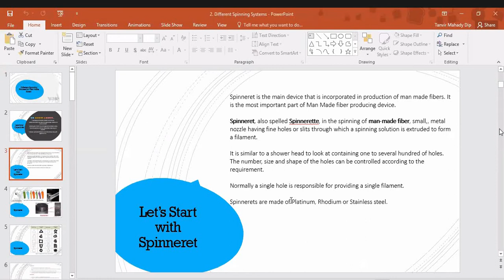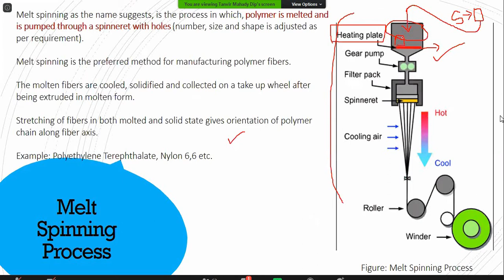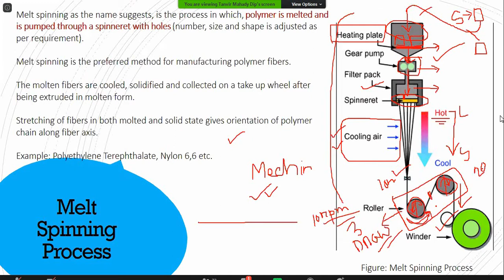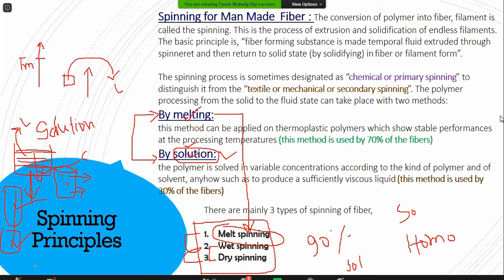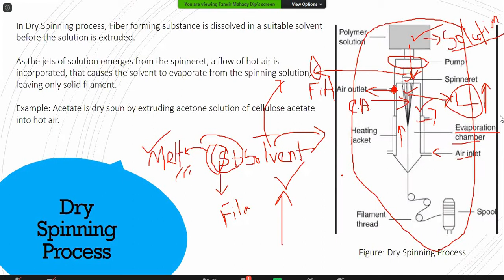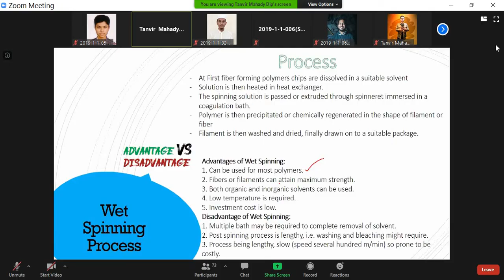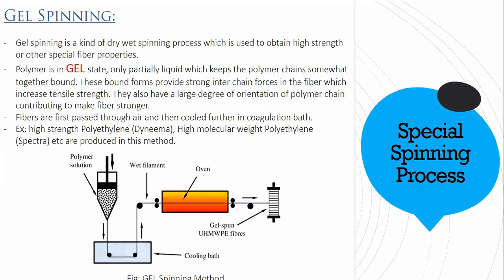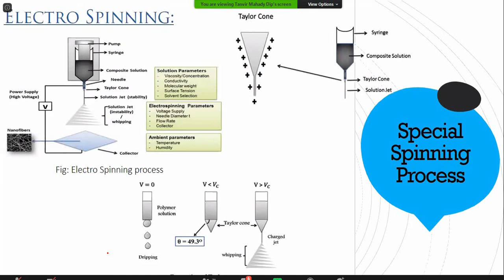MMTF (Part-A)(Lec 3) 02 Sep 2020 BUTEX